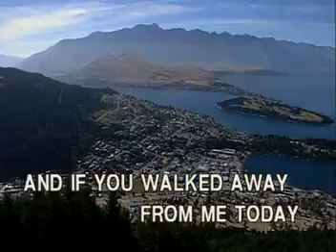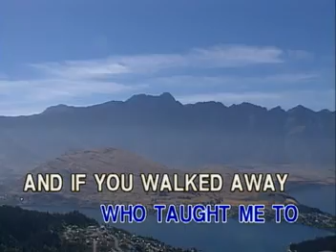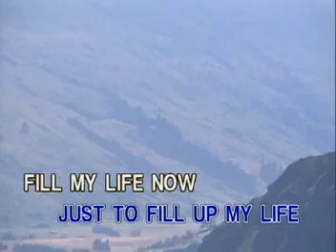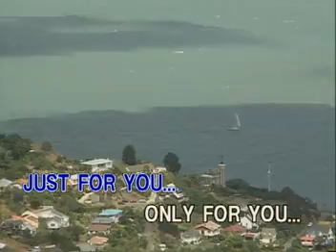IF YOU WALKED AWAY